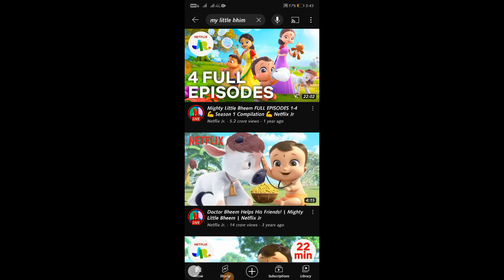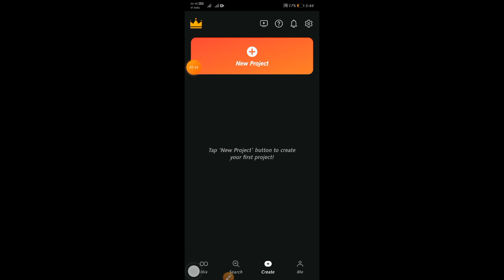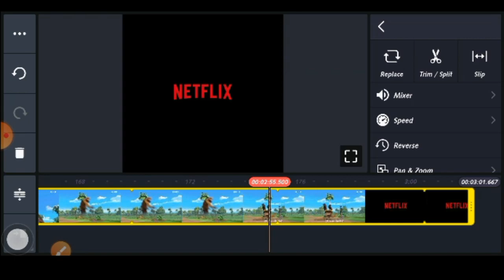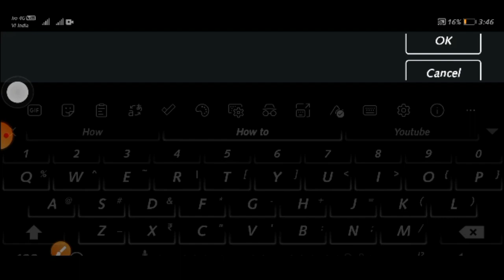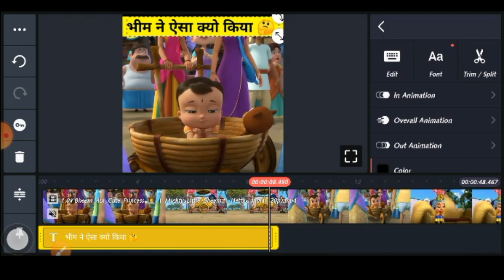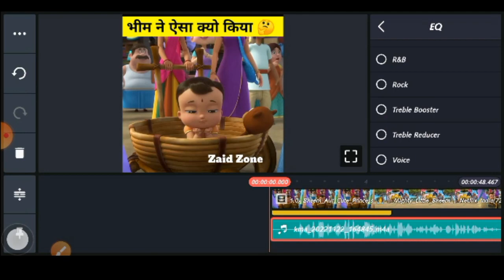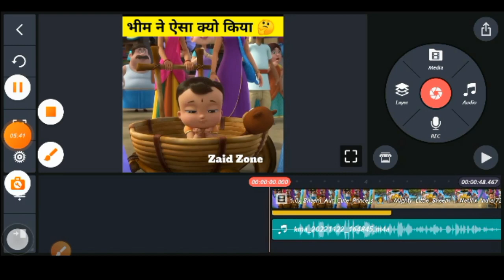Cartoon Facts Video Kaise Banaen | Fact Video Kaise Banaye | Bhim fact video kaise banaye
🅕︎} SEARCHABLE TAGS :-
● cartoon facts video kaise banaen
● cartoon facts video kaise banaye
● cartoon face video kaise banaye
● animation effect video kaise banaen
● cartoon face video kaise banaen
● cartoon wali fact video kaise banaye
● fact video kaise banaye kinemaster se
● bheem cartoon fact
● chota bheem cartoon facts in hindi
● youtuber pd
● manoj dey